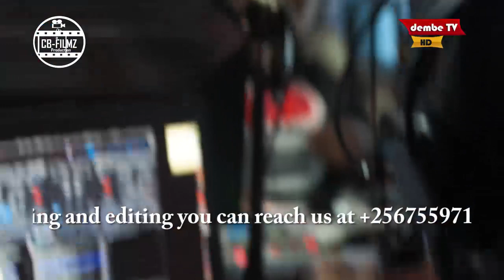BABARITA - Kituufu Manager Wo Yakwevulunga ???